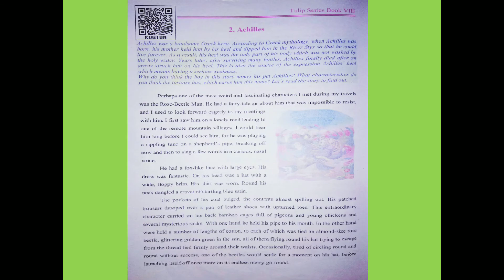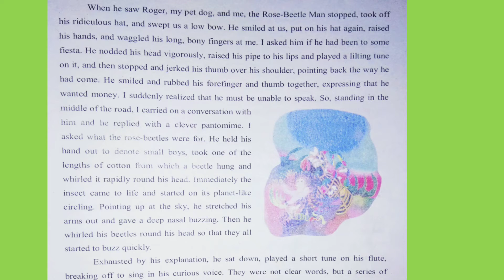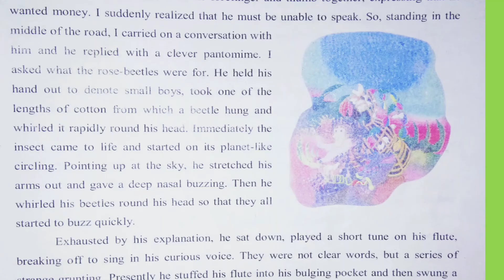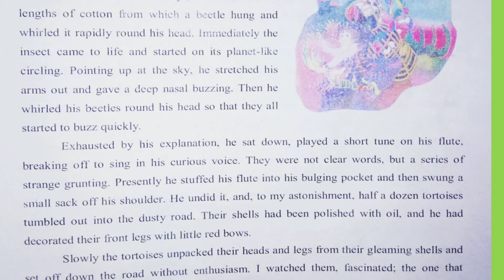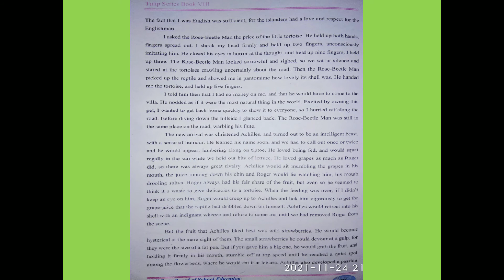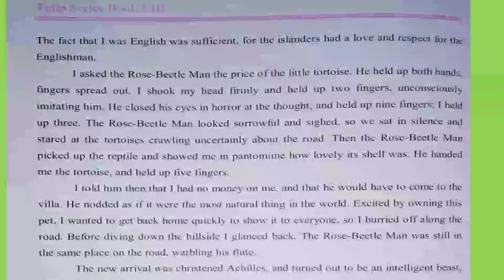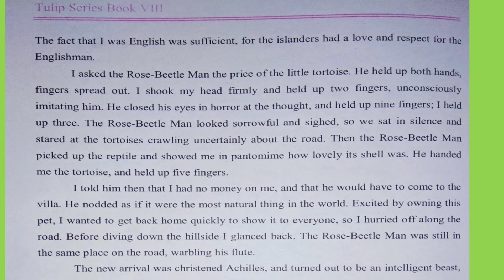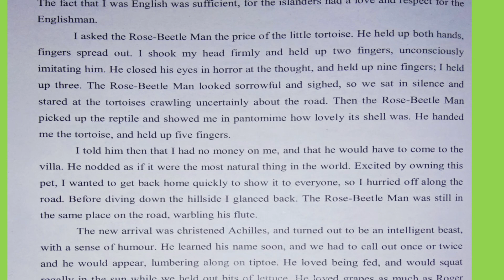Achilles Class 8th Subject English Part 2